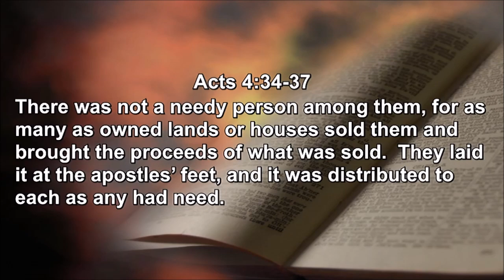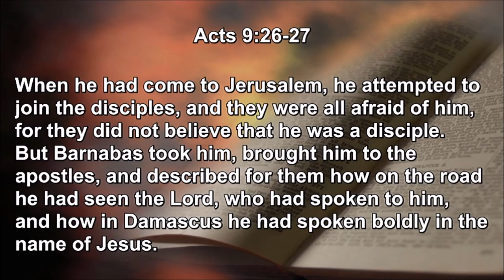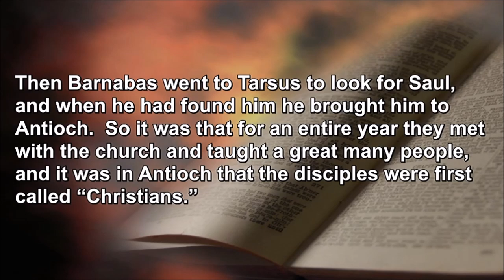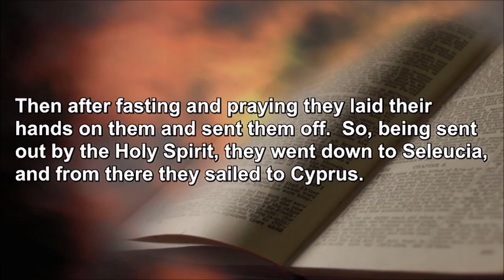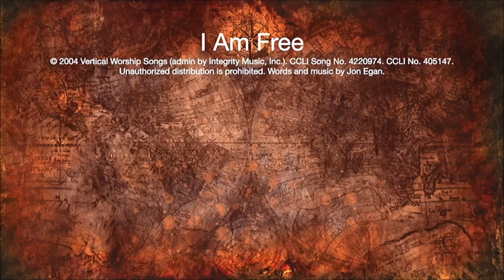Welcome Home Shiloh-Full Service 9-8-24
The full, edited service for 9-8-24